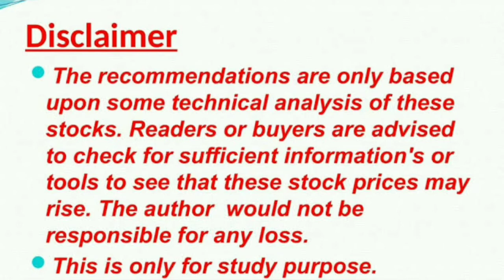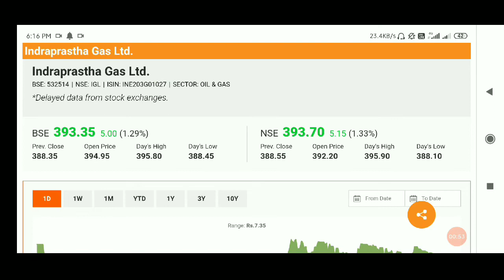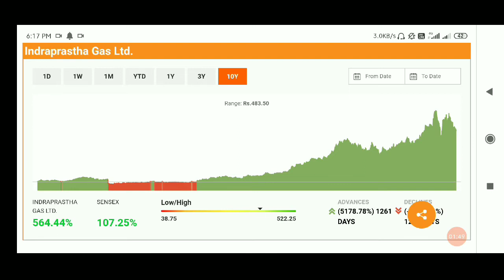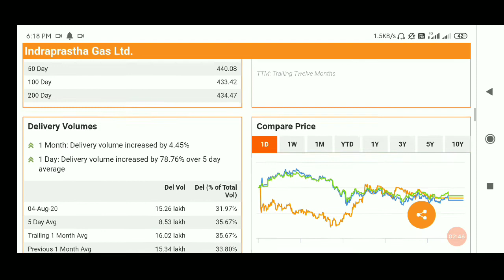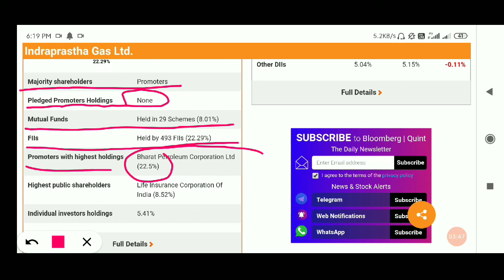IGL Share Price, IGL Share News, IGL Share Prediction, IGL Share Review, IGL Share Price Today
SRF LTD@3593